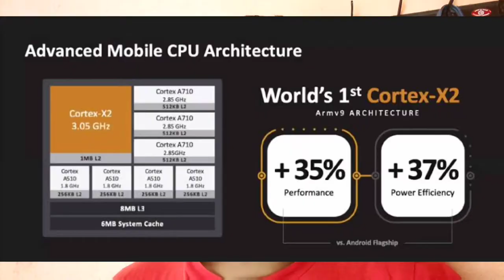খায় না মাথায় লাগায়?/What is Architecture of Processors? | Part 3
বাংলার টেকনিক্যাল বন্ধু ইউটিউব চ্যানেলে স্বাগতম।।।/Welcome to Banglar Technical Bondhu YouTube Channel...🙏

Part 2--
প্রসেসর কি??? What is Processor???  প্রসেসরের আর্কি‌টেকচর সম্পর্কে সম্পূর্ণ তথ্য।।। Full information about the Architecture of Processors...
কিভাবে একটি প্রসেসর তৈরি করা হয়।।। How a Processor is Made...
Full information about Qualcomm Snapdragon, Mediatek, Kirin Exynos, Tensor, A Bionic, Unisoc, etc...
What is ARM, Mali, Adreno, Cortex, Mongoose, GPU, CPU, Core...